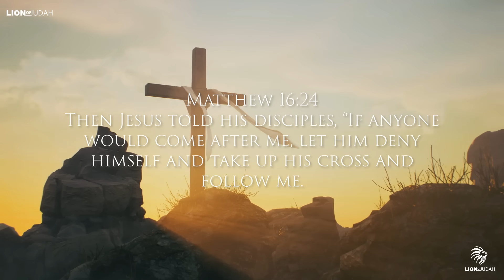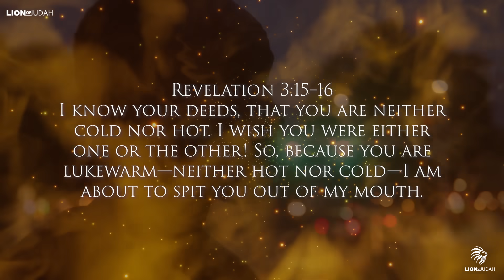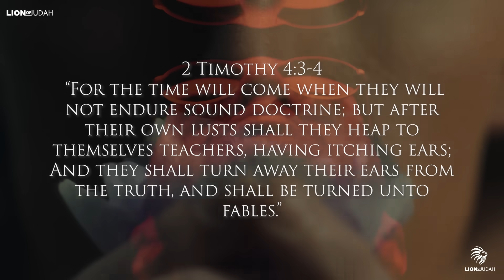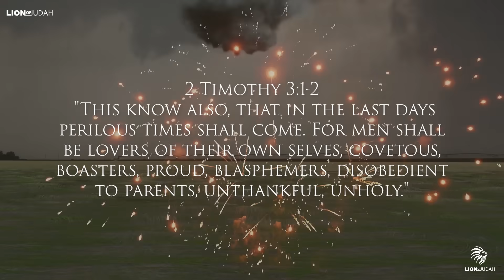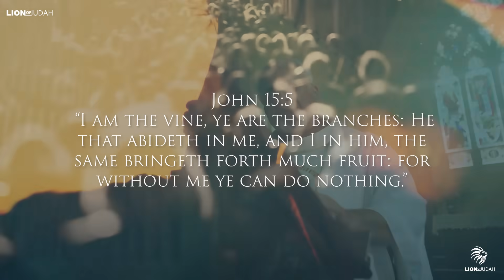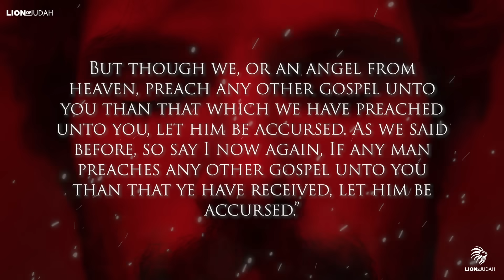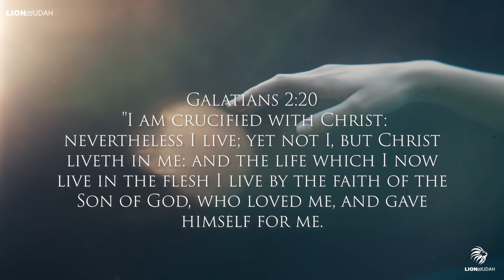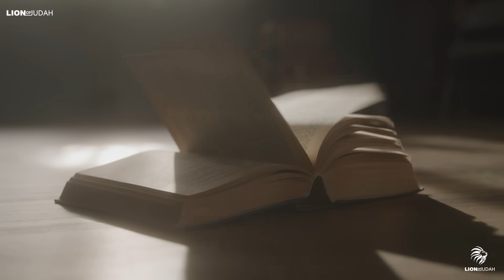The New god | You Might Want To Watch This Right Away